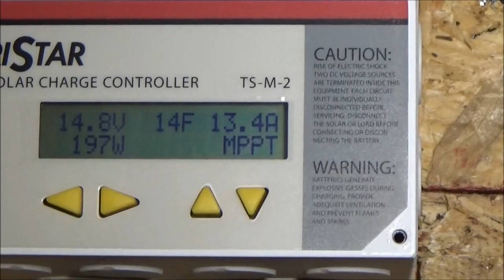John Returns To The Tiny House Plus Awesome Snow Enhanced Solar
It was a cloudy day but the solar panels were putting out about 200 watts. This is quite amazing and way more than I ever see on a cloudy day without snow on the ground.

I cant believe how well the solar panels performed with the light reflected off the snow. Snow and cold help improve solar panel output tremendously. On a cloudy day with no snow on the ground I generally see between 8 to 25 watts of solar power output from my 800 watts of solar panels.

Remember I am in the woods and in a Northern climate so the sun is lower in the sky and I get fewer sunlight hours than most homes do. It all depends on where you live. Solar panel output varies greatly based on your location.

John returned to the tiny house on wheels to check things out. He originally came for a visit due to my invitation to a nice meal for all his help. But things turned a bit after that.

We had a look around and John examined all the progress that was made on the house since he was last here. John helped frame the tiny house and helped put in the windows, sheathing and tar paper. This was an amazing help. These were projects I could not have done alone.

Now he gets to see all the progress since then. It has been a couple months now since his last visit.

Thank you again John for all the help and for your friendship.

Join The Off Grid Project ™ and The Do It Yourself World ™ forum and share your ideas, tips and projects.

The Off Grid Project ™ is presented by The Do It Yourself World ™.